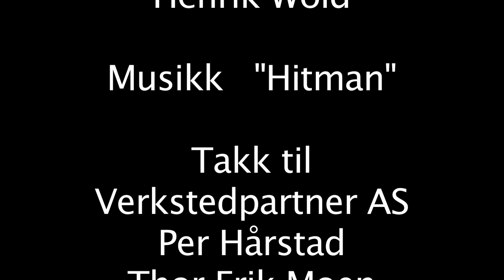CNC Informasjon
Vil du blir CNC maskineringsfagarbeider?